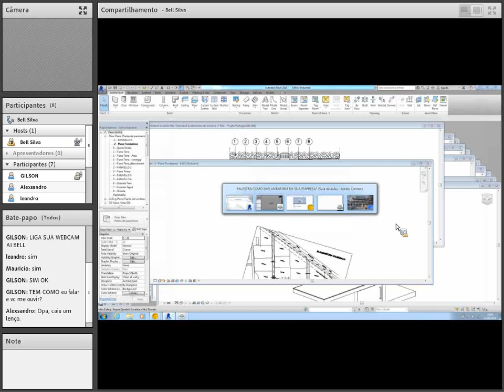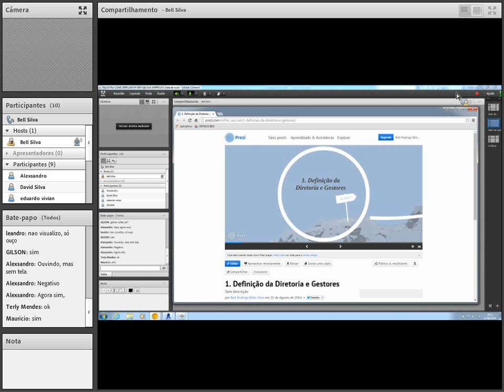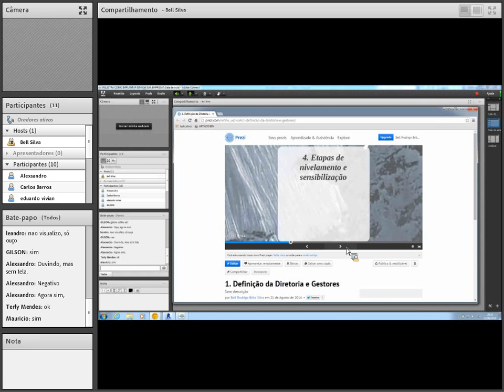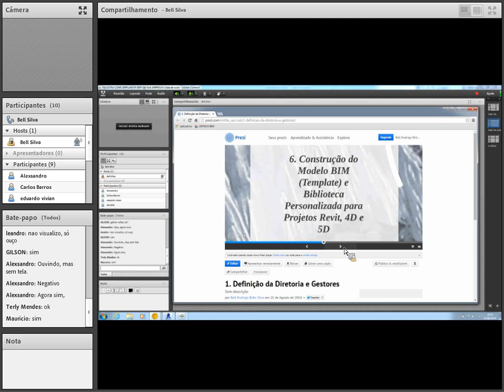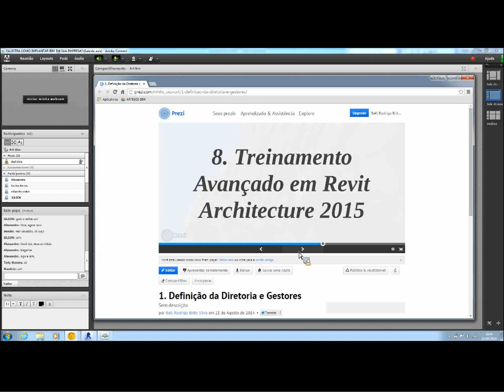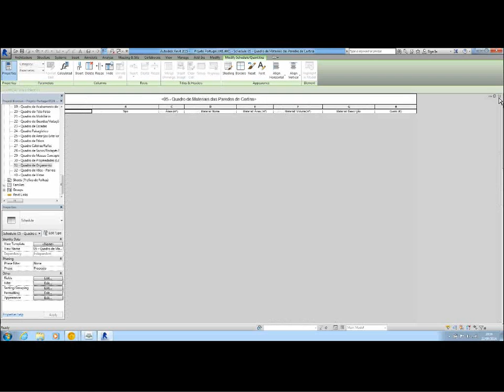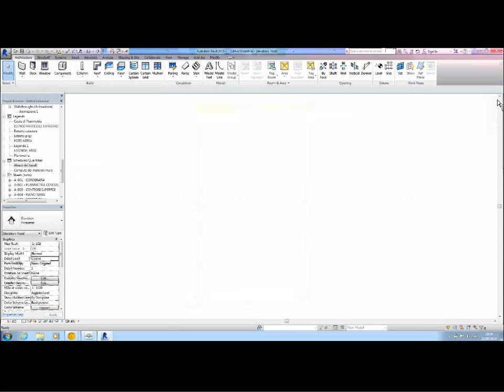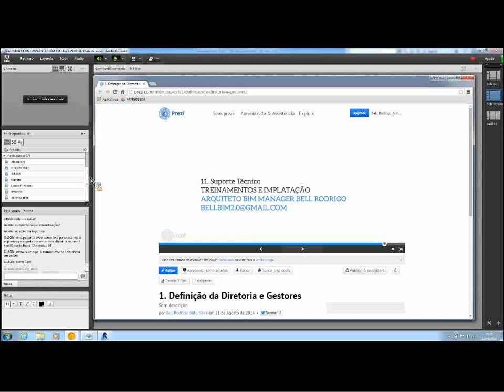PALESTRA COMO IMPLANTAR BIM EM SUA EMPRESA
Palestra que visa auxiliar para implantação de BIM nas empresas
Com arquiteto especialista BIM MANAGER Bell Rodrigo
12 anos de experiencia.